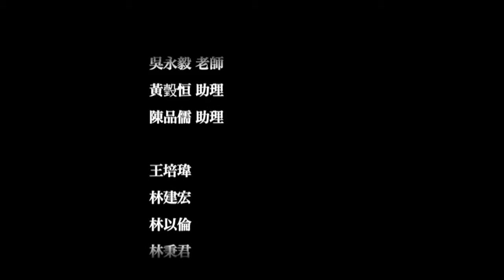教育部第二屆MATA獎｜紀錄片類銅獎｜原鄉味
國立臺南藝術大學音像紀錄與影像維護研究所 陳君典

「阿美族是全台灣最會吃的族群，什麼都能吃。」
來自花蓮瑞穗的奇美鄉的莊金花Ina (Canglah) 一面自豪地說著這句話，一面邁開步伐大步向山林深處走。Ina時不時消失於林道兩側茂密的叢林間，而再次現身時雙手已捧滿了各式野菜，「這個蘆葦的心很好吃！」、「山棕樹的筍可以生吃，葉子還可以拿來編竹籃！」現居於台南市東區的Ina，早已習慣了都市生活的車水馬龍，但每逢假日還是忍不住往山上跑；對她來說，「山」的意義絕不僅止於取之不竭用之不盡的資源，而是她鄉愁的寄託之所...。

著作權所有，如需轉載，請註明出處。